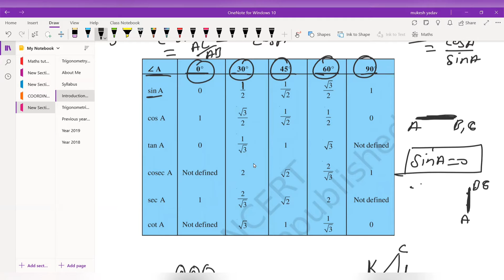Introduction to Trigonometry | Tutorial | Class 10 Math Chapter 8 | J&K/CBSE | Mukesh Kumar Yadav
This lecture was recorded by Mukesh Kumar Yadav sir to teach J&K board students.

to explore more about Association for Educational Reforms